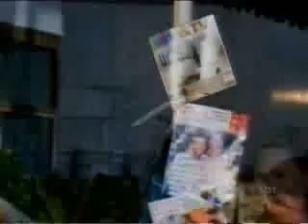Os meus pais pensam que a minha irmã é santa - 18-09-07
Casos de Fámilia com Regina Volpato
Tema - Os meus pais pensam que a minha irmã é santa